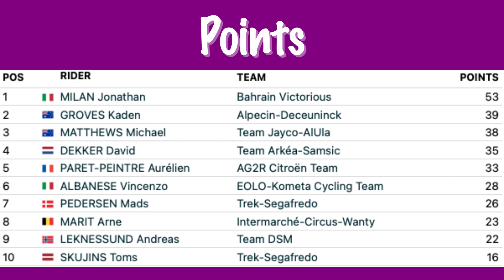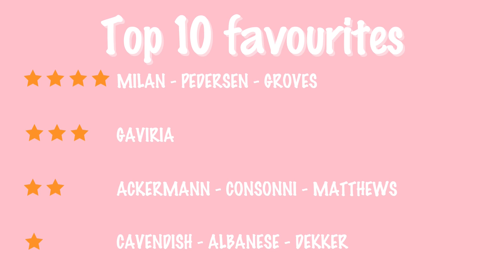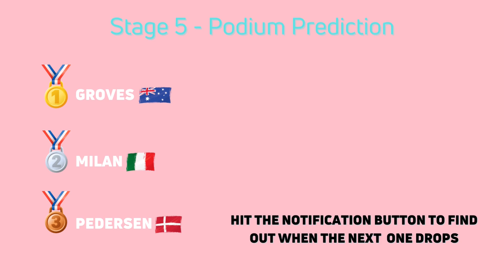Giro d'Italia 2023 Stage 5 PREVIEW / FAVOURITES / PREDICTION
Giro 2023 Stage 5 preview - top 10 favorites & podium prediction for this Hilly Stage from Atripalda to Salerno.

0:00 - Giro d'Italia 2023 Stage 5 course preview
0:26 - Giro d'Italia 2023 Standings + implications
1:09 - Giro d'Italia 2023 Stage 5 - riders to watch & betting odds
1:45 - Giro d'Italia 2023 Stage 5 - Cycling Guy top 10 favourites + podium prediction